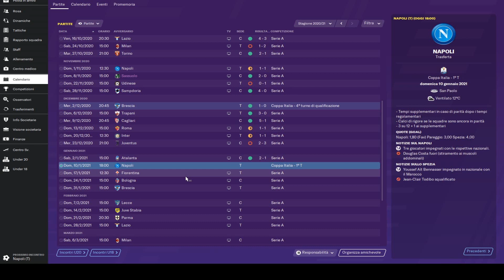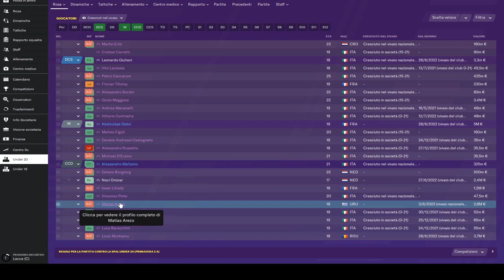FINE MERCATO INVERNALE - Ep.28 - Football Manager 2020